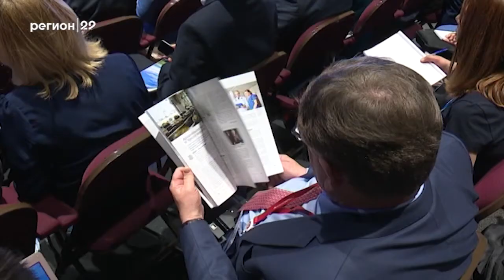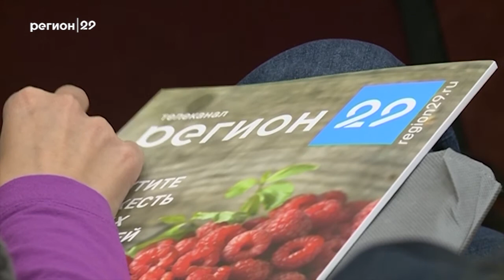28 06 2018 Арктика - территория диалога - 2 серия